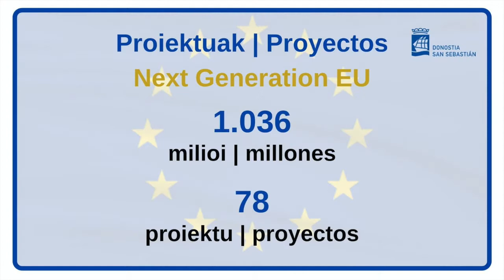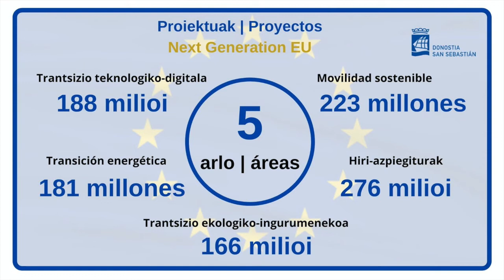Fondos Europeos para Donostia